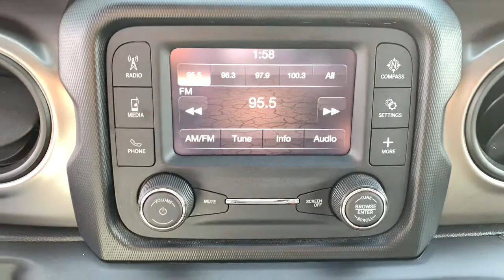2020 Jeep Wrangler Tuscaloosa, Birmingham, Hoover, Northport, Columbus, MS P239998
Bright White Clearcoat Used 2020 Jeep Wrangler available in Tuscaloosa, Alabama at Carlock CDJR. Servicing the Birmingham, Hoover, Northport, Columbus, MS area.
2020 Jeep Wrangler Sport S - Stock#: P239998 - VIN#: 1C4GJXAN0LW239998